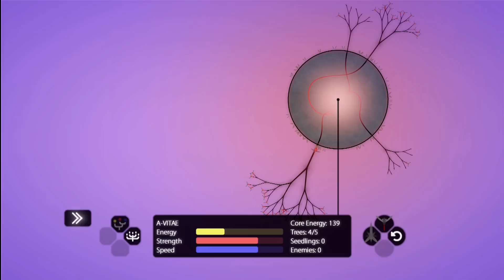Eufloria - Episode 7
Hey, I'd actually consider this a not mind numbingly boring episode for once. We actually do some kind of cool things after a failed recording!